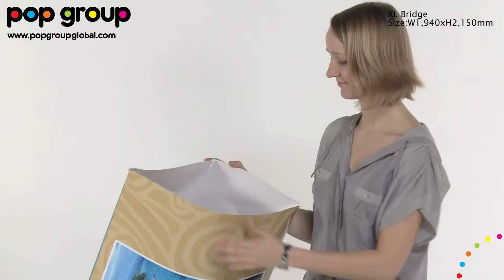XL Bridge - Pop Group Patented Pop Up Displays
Auto Pop™ is an unconventional branded display solution that eases the logistical process throughout the corporate value chain, from manufacturing and shipment to client delivery and in-store or onsite display.
The product aims to enhance the store and packaging work streams in order to add efficiency gains and, ultimately, an increase in productivity and the bottom line.
The solution is product-neutral, meaning we designed it to blend right into your supply chain, irrespective of the industry. Auto Pop™ has received accolades from customers, industry observers and logistics experts for its unique configuration.

Patent granted in Europe, Australia, New Zealand, USA, Canada, Mexico, Colombia, China, Hong Kong, Japan, Malaysia & Singapore. Pending in other countries.